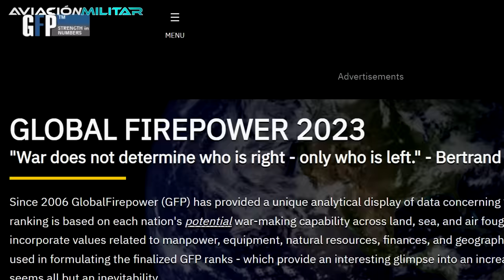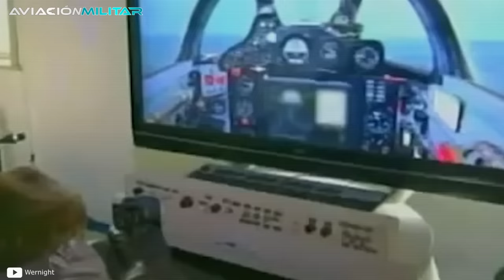La FEROZ fuerza aérea que PROMETE ser capaz de DESTRUIR todo: Corea del Norte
La Fuerza Aérea de Corea del Norte vivió sus años dorados durante la Guerra Fría, cuando las buenas relaciones con la Unión Soviética permitieron que Pyongyang sumara a sus filas algunas de las aeronaves más avanzadas del momento. Los norcoreanos se jactaban de tener el doble de poderío aéreo que sus vecinos del sur, e incluso se podían dar el lujo de ofrecer sus capacidades en apoyo de otras fuerzas, como ocurrió en las guerras de Vietnam y de Yom Kippur en los años 70.